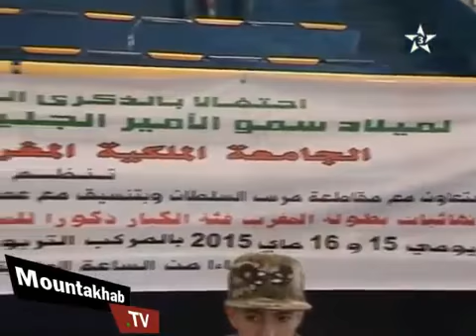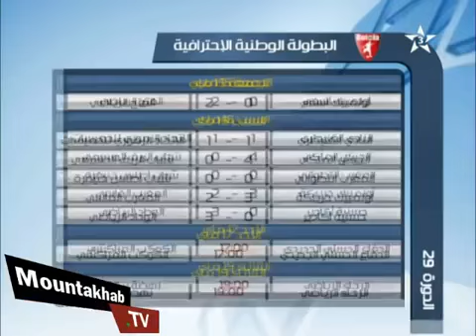JT Arryadia : 16 05 2015